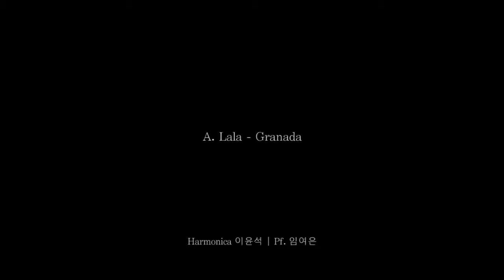A. Lala - Granada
Rising Star Concert (라이징 스타 콘서트) with 하모니시스트 이윤석

2015년 5월 20일 (수) 오후 8시
유중아트센터 2층 유중아트홀

유중재단에서 후원하는 대한민국 최고의 힐링스페이스/복합문화공간 유중아트센터 2층에 위치한 유중아트홀은 매년 '유중라이징스타 콘서트 오디션'을 통해 총 12팀의 연주자들을 선발하여, 재능있는 젊은 예술인들을 지속적으로 발굴 및 후원하고 있습니다.
유중재단(라이징스타 콘서트)은 누구나 양질의 문화예술을 쉽게 접할 수 있도록 다양한 프로그램과 함께 여러분 곁을 찾아가겠습니다.

연주 : 이윤석(Har.) 임여은(Pf.)